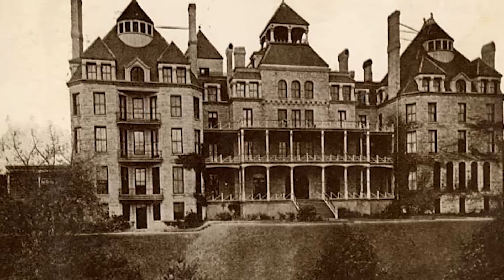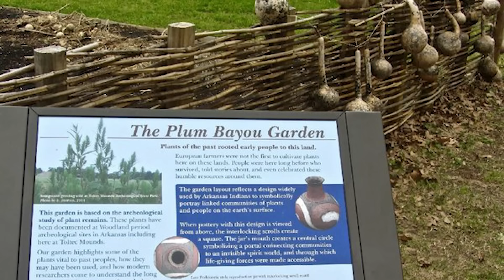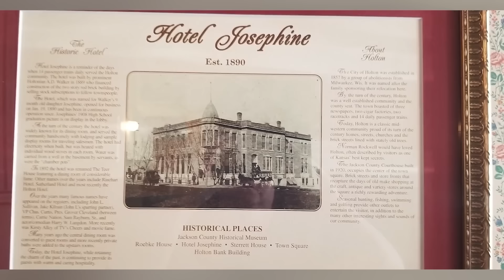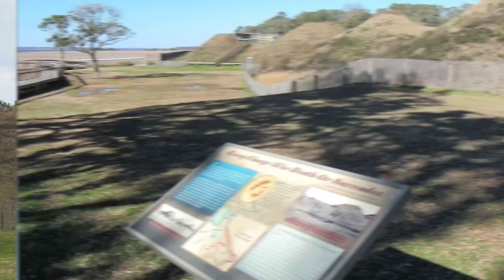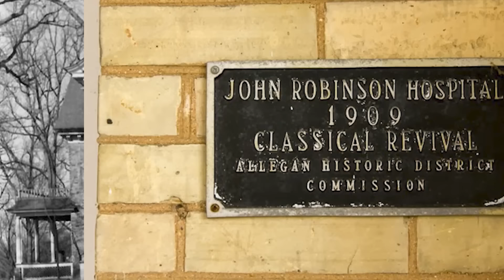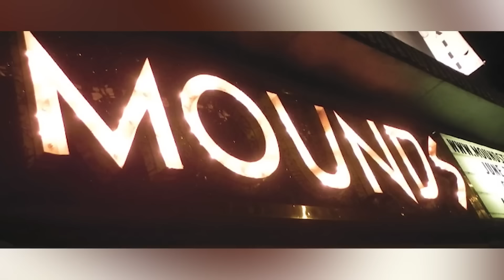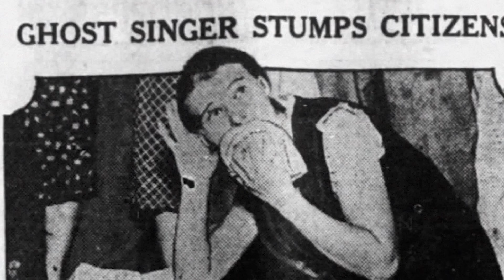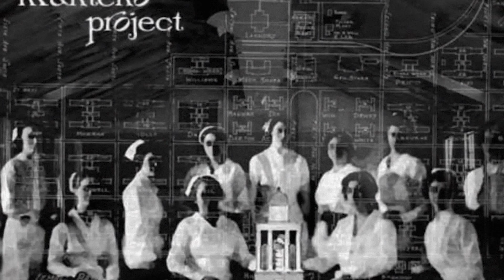The Most Haunted Places In North America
🌌 The Most Haunted Places In North America 👻 | Prepare for a spine-tingling journey through the most eerie, ghostly spots across North America! From the chilling halls of abandoned asylums to the haunted streets of historic towns, discover the spine-chilling legends and ghostly encounters that make these locations truly terrifying. 🏚️🔮 Join us as we explore the dark history and paranormal mysteries of these infamous sites, and find out why they continue to captivate and spook those brave enough to visit. 🔔👀